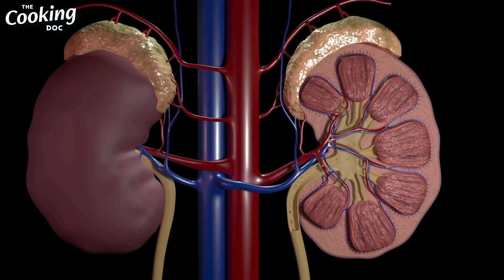Are the Stages of Kidney Disease the Same as Cancer?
I saw 8 new patients over the last week at my office and most of them shared that they have been dreading the appointment because they had been recently diagnosed with stage 3 kidney disease (CKD) and are concerned after reading about stage 3 cancer. I understand that feeling because most of us view the stages of disease the same as the 4 stages of cancer.

So after hearing this question so many times this week, I wanted to get this video out quickly to help go over the differences and similarities between the stages of kidney disease versus cancer. Watch now and hear my answer.

For a limited time you can get my ebook: The Cooking Doc's Kidney-Healthy Cooking for just $15.99!

Working as a kidney doctor, I found that my patients were often unaware of just how important diet and lifestyle were and how often they felt unsupported by generic advice to “eat healthy”. The home cook in me hated hearing this, so I set out to find a better way.

I began to combine my medical training and love of food, making videos of simple recipes that were based on science and packed with flavor. Instead of just saying “eat healthy” to my patients, I could give them the resources they needed to make a real difference in their health.

Kidney doctor, passionate home cook, and YouTube sensation Dr Blake Shusterman empowers people to proactively manage their health by stepping into the kitchen. The author of several cookbooks with over 100,000 YouTube subscribers, The Cooking Doc® believes anyone, at any age can transform their health with small changes that make a big difference. Based on science and packed with flavor, Dr. Blake’s simple recipes have inspired home cooks everywhere to change their diet, retrain their taste buds, and transform their health.

Content Chapters:
00:00 - The Stages of Kidney Disease and Cancer
01:47 - Stage 1
03:16 - Stage 2
03:59 - Stage 3
05:49 - Stage 4
06:20 - Stage 5
06:39 - A Big Difference between CKD and Cancer
07:07 - Similarities to Cancer and Kidney Disease Stages
08:07 - Final Thoughts